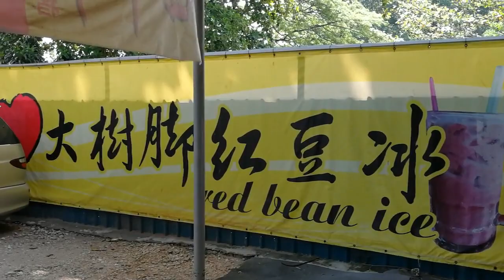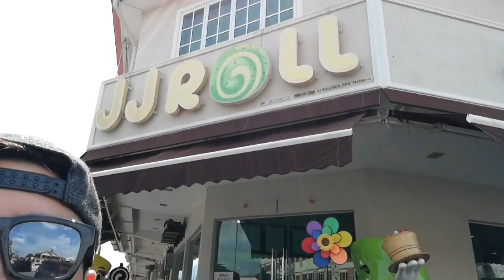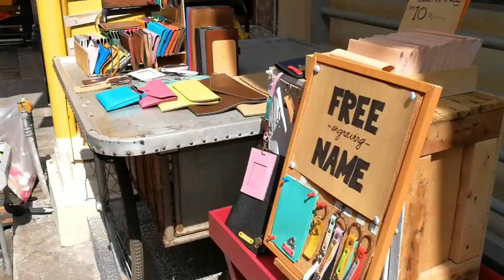What we eat and travel at Ipoh , Malaysia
Casual day trip from KL to Ipoh in a day trip

Assam Laksa @ Big Tree Foot (Dai Shu Geok) google it =)